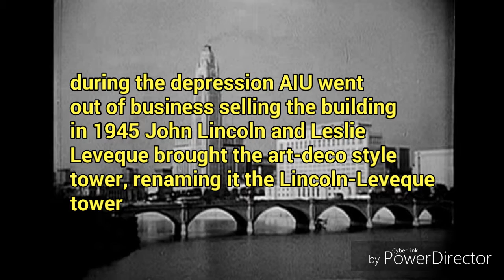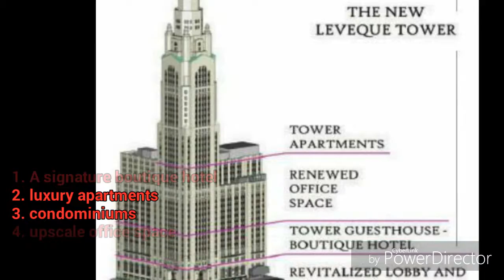The Leveque Tower. Then and now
From the time the iconic Leveque tower was built to today.  This video tribute to Columbus's iconic tower looks back at 90 years of a building that has become a favorite building of historians. Enjoy this tribute to one of the most iconic skyscrapers ever built. The Leveque tower.